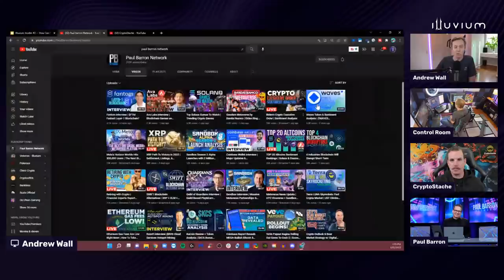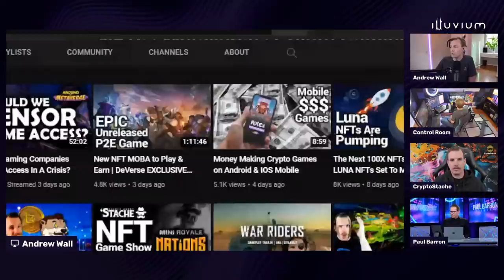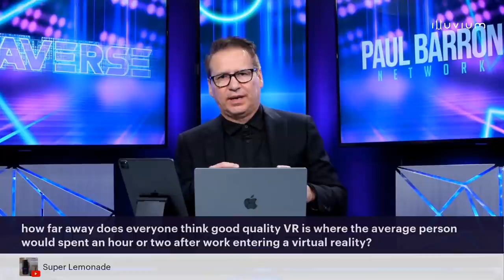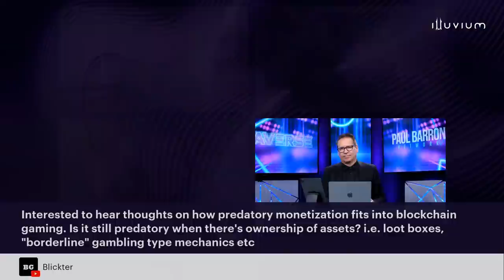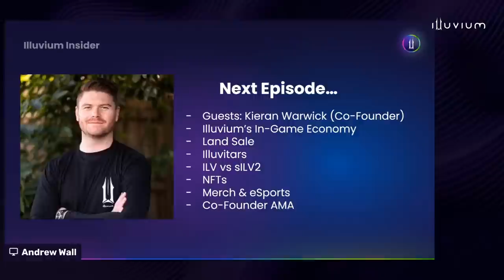How Can Crypto Games Go Mainstream? (w/ Paul Barron & CryptoStache) - Illuvium Insider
In the second Illuvium Insider, we ask top crypto gaming influencers Paul Barron and Crypto Stache:
00:00 Intro
02:18  How big will Crypto gaming become(Crypto Stache)
06:30  How big will Crypto gaming become(Paul Barron)
10:38 What are the biggest headwinds for crypto gaming to become mainstream
15:29 Has the mainstream gaming industry destroyed their trust?
19:57 What can the crypto games industry do better to accelerate adoption(Crypto Stache)
23:56 What are the benefits of NFT's?
27:43 What are the biggest opportunities in the Crypto industry(Paul Barron)
32:04 What Crypto could look like in 10 years(Crypto Stash)
39:11 What Crypto could look like in 10 years(Paul Barron)
43:01 Integration with education, productivity, lifestyle and youth in the Crypto space
The impact of creators for future Crypto games
45:42 Q1 - Why is blockchain NFT asset better?
47:41 Q2 - How far away are we from good quality VR?
46:51 The impact of creators for future Crypto games and royalties to creators
40:51 Q3. Predatory monetization (loot boxes, gambling mechanics) fitting into blockchain gaming

Illuvium is an exploration looter and collectible autobattler game built on the Ethereum Blockchain, releasing on PC and Mac in 2022. Play-to-earn in a graphically-rich, vividly-realized sci-fi adventure and conquer the wilderness to help your crash-landed colony flourish.

Race across stunning alien landscapes on your quest to uncover the cause of the cataclysm that shattered Illuvium. Hunt and capture Illuvials, powerful creatures who have ruled the land unchallenged until your arrival. Train and fuse your Illuvials into powerful evolutions. Build your ultimate Illuvial team to take into battles and tournaments in PvE and PvP Arenas. Use your creativity to build unique synergies to outsmart your opponents and progress to the top as become the most legendary Ranger on this planet.

Illuvium’s collectible NFT games feature crypto token assets with functionality and a gaming use case, interoperable across the Illuvium universe and the larger DeFi metaverse. The decentralized NFT collection offers players a user-maintained custody never before possible in mainstream gaming.

Content on the official Illuvium website and social media does not constitute financial advice. You are responsible for doing your own research and seeking independent professional advice about your involvement with the Illuvium DAO and any Illuvium products or services. Illuvium products (such as tokens including ILV, sILV2, Land NFTs) and services (Illuvium game) are not financial products and accordingly the Illuvium DAO is not licensed by any regulator. Please be on constant alert for scams.